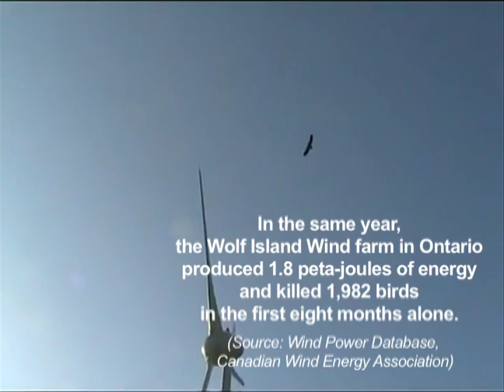Which Kill More Birds, Oil Sands or Wind Turbines?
A video produced by the Frontier Centre for Public Policy's Smart Green Project

ERRATUM: It has been pointed out that this video implies the Wolfe Island Wind Farm was operational in 2008, it was not, the figures in the video are from 2009.  Frontier regrets the error.

ERRATUM 2: A viewer writes that the calculations should have deducted some energy from the oil sands production to account for energy used to produce oil, and should have accounted for energy from all Canadian Oil sands rather than just those controlled by Syncrude. If you accept these claims, and they are debatable (the bird deaths happened on Syncrude's tailing ponds), the overall message of the video is unchanged except that the greater energy output figure from including more oil sands overwhelms the reduction in energy caused by allowing for recovery, altogether making the oil sands look better still.